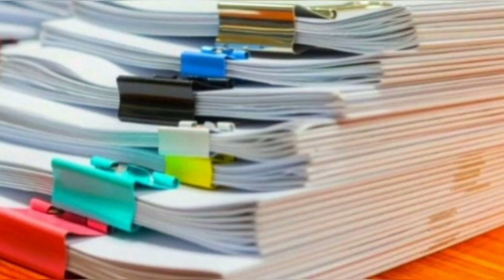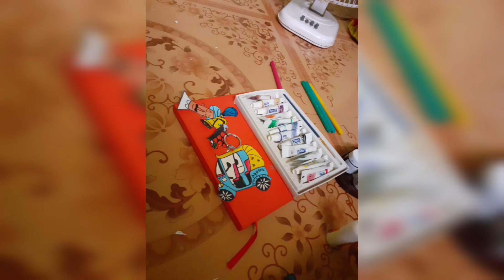DIY # key chain making 🗝🔗